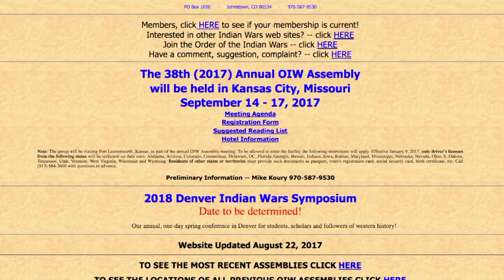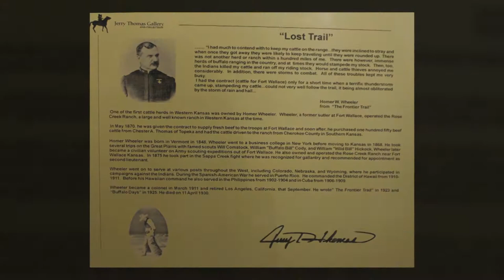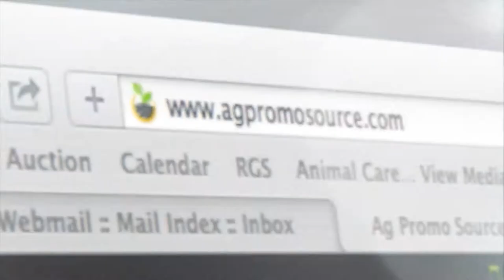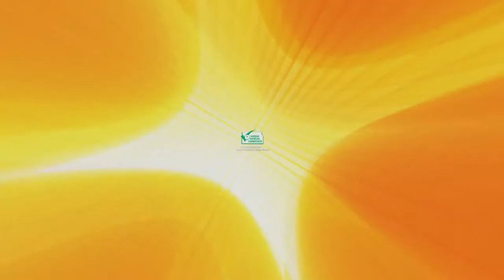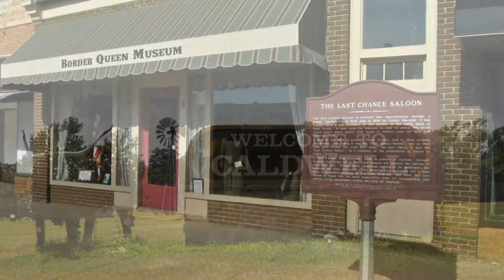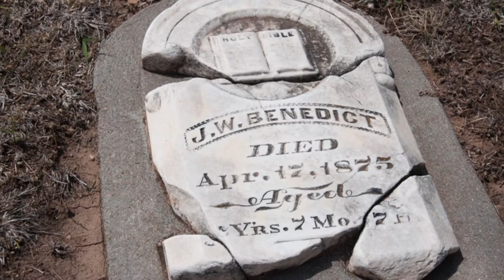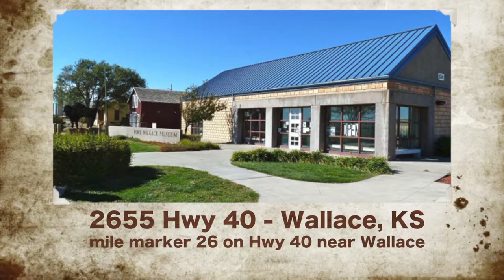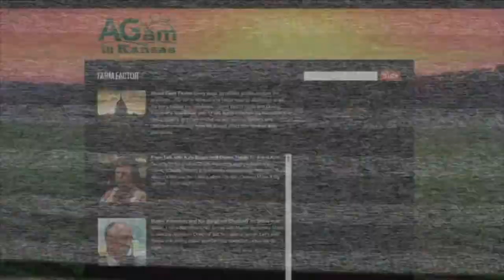Around Kansas - September 6, 2017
(Frank) Today on Around Kansas join us for a story about the Rhea Organ
and its new home in the Fort Wallace Museum. Then join us, for a story
about the Caldwell, where you will find talking tombstones. Next you will
learn about sage; and we’ll end with a look at the talented John Kinsch.